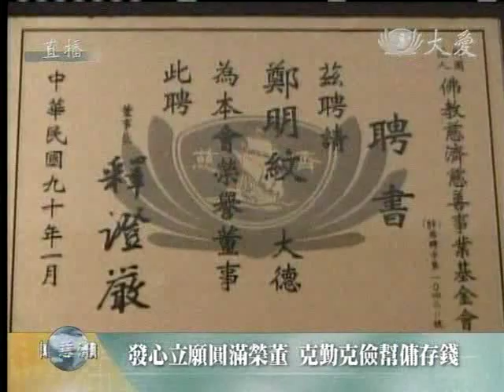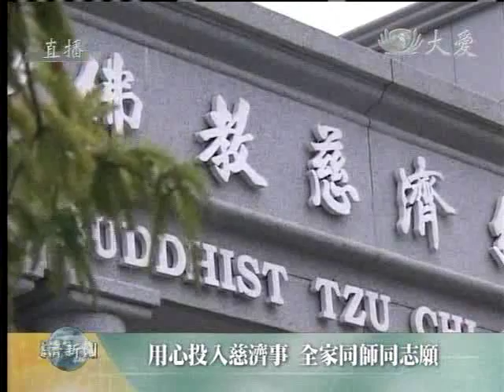20110423《慈濟新聞深度報導》心存善念境是善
細微之處慎思量  心之所向境現前

上人開示，「沒有人能夠一生沒有過錯、沒有一個人一生沒有造業，所以我們每個人都要細細思考，懺悔煩惱障是因為每個人的心腦動作很快，心腦一動，就如一位工巧的畫師，想要畫山，一筆而起，山水叢林都從腦海中構思出現，如同筆在手裡一筆成型。」

人心思緒瞬間紛陳，《法譬如水》中即言，「心如工筆繪畫師，能畫各種諸顏色， 一切境界心所現， 心境又隨意念轉。」

上人開示，「文句裡所說的，就像歲末祝福時，（靜思手語隊）在台上展示出來的，寧靜的鄉下，假如把它變成別墅，又從別墅變成高樓大廈，交通加上汽車、火車、捷運、飛機等等，心思如工畫師一樣『一切境界心所現，心境又隨意念轉』，一直一直想著不夠、不夠，畫到後來撩亂了，腦筋亂了、心思也亂了，到頭來得到什麼？」

人生功祿轉成空  念念善心造天堂

歲末祝福音樂手語劇中，也將人生歷歷搬上舞台，看見人的生老病死，即便功成名就卻也轉眼成空，上人感嘆，「短短的幾分鐘，看到人生舞台的開始和結束，人生如工畫師、如舞台一樣，所以『心境又隨意念轉，一心能現十法界， 十法界由一心顯』，心念的轉動永無停止. 」

十法界為天、人、地獄、惡鬼、畜生、阿修羅與佛、菩薩、聲聞、緣覺；上人說，十法界的差異就在一個「心」而已，因此人人更要顧好心念。

上人開示，「要成佛，還是要在六道輪迴中，要看一念心！『心存善念境是善，惡念存心惡無邊』所以都是一念心，這是我們人人都可以做得到的，不論你要上天堂、下地獄，一念心都可以做到，總之，我們要發心立願。」

信己無私立宏願  一心向善救度眾

有心有願就有力，如台北的鄭明紋師姊，雖是平凡的家庭主婦，而擔任公務員的先生也無餘力能再捐款助人，不過鄭師姊在聽聞到上人建院的宏願時，她也發下了大願。

「1986年我為了要蓋醫院，在台北吉林路，每個月講藥師經三天，她揹著最小的女兒，晚上到吉林路講堂，滿滿的人，只好擠到頂樓的門口，站著聽擴音器. 我說，『我什麼都沒有，只有信實誠正，還有命一條；我信我自己無私，相信人人有愛心，憑這樣的愛心，我要把醫院蓋起來！』，聽到這裡，她的使命感在心中也建立起來！」

上人感恩地說，明紋師姊回去之後，立即打電話四處募款，然而女兒的一句話，「怎麼能要別人捐錢，自己卻不做呢？」於是她發願，為人幫傭三年，捐助一間三十萬的病房；之後，病床捐贈、大陸賑災. 等等募心募愛行動她都不缺席，為一家圓滿三個榮董，並走入慈濟用心付出。

上人讚歎，「這一切是虛空有盡，我願無窮，她現在還是很認真、很用功在精進，度了她的家人，讓她的兒女都要繼承媽媽的心願，所以一家都是菩薩，這就是發心啊！」

菩薩清淨誓恆願  起心動善泯惡業

上人開示，「十法界一心現，心存善念境是善，惡念存心惡無邊，這一念的菩薩境界，（明紋）從我要蓋醫院一直到現在將近三十年，一念心不變，這都是永恆的菩薩心，家境單純平淡，卻可以發心立願，很令人感動！」

上人叮嚀，人人的起心動念，都是造作業力的開始，因此人人要發心立願，一切唯心造！